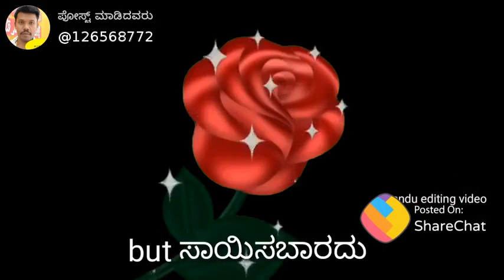Kannada fealing video love fealing